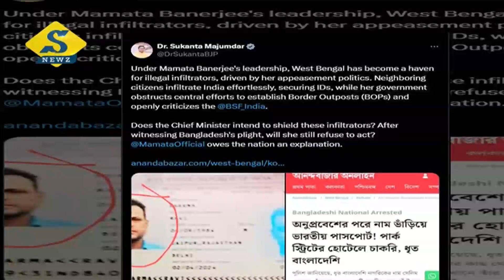মমতার রাজত্বে অনুপ্রবেশকারীদের স্বর্গরাজ্য, তোপ সুকান্ত-র, পাল্টা ফিরহাদ